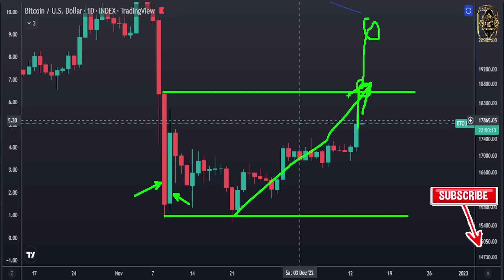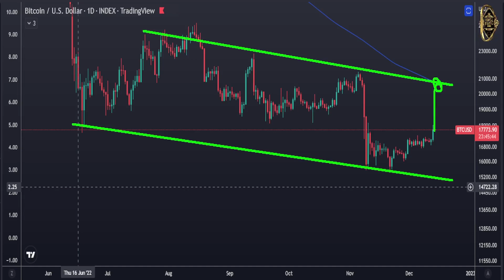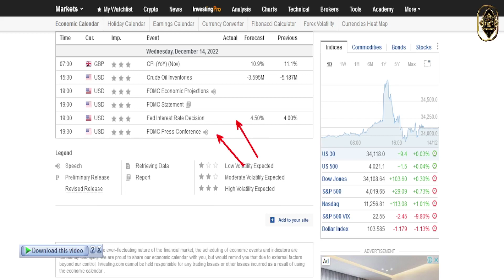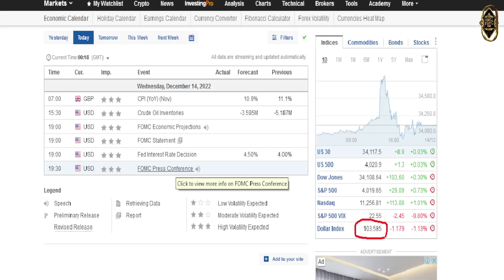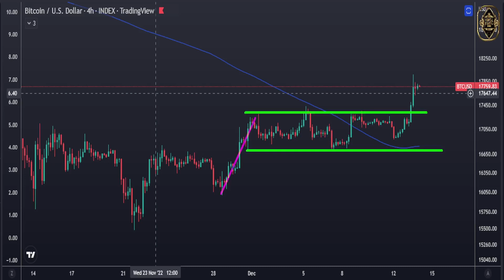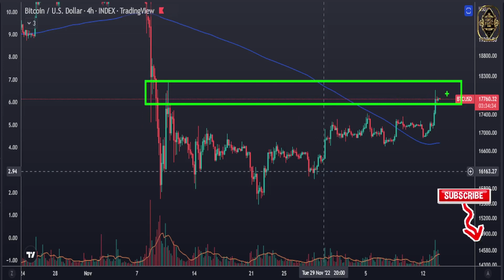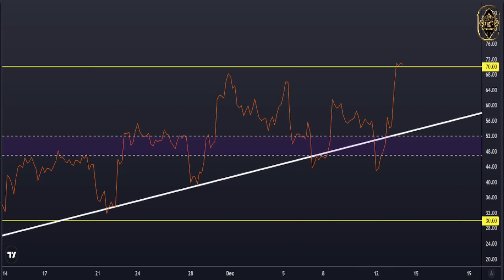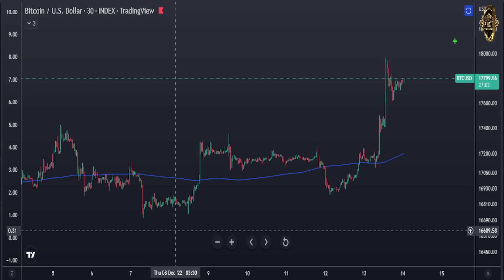BITCOIN ⚠ HUGE WARNING FROM FED Interest RATES!!! (Crypto Predictions Today & BTC Price Prediction)